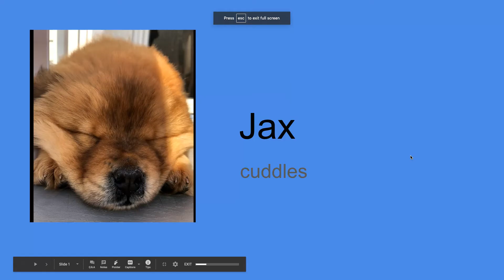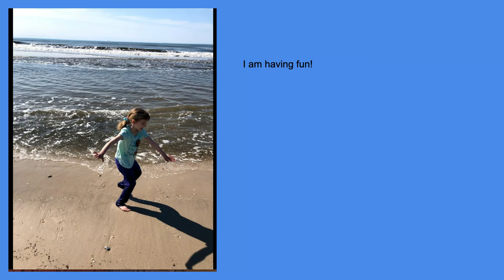Jax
Megan's video for Neat